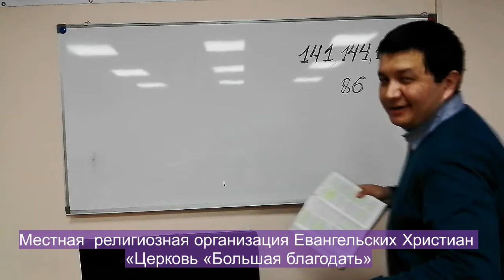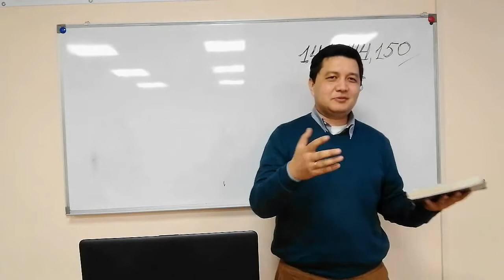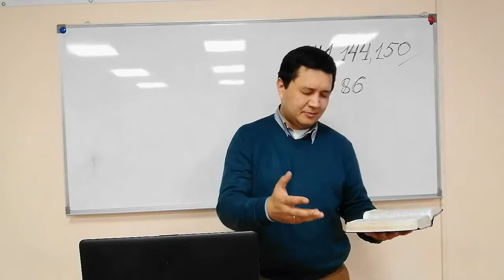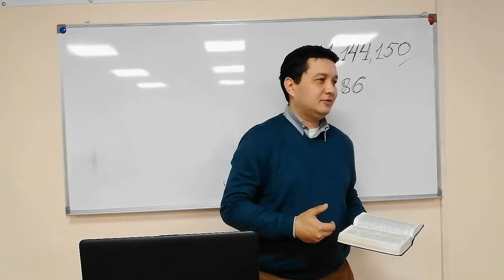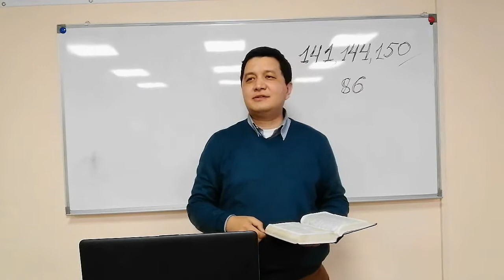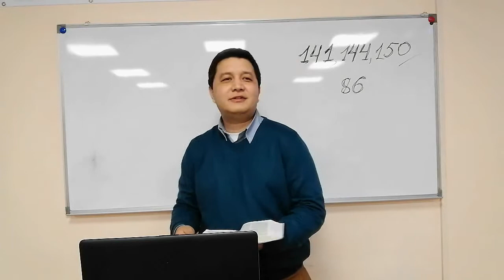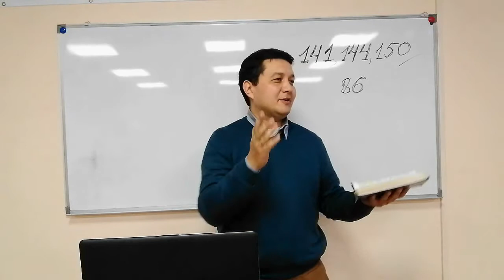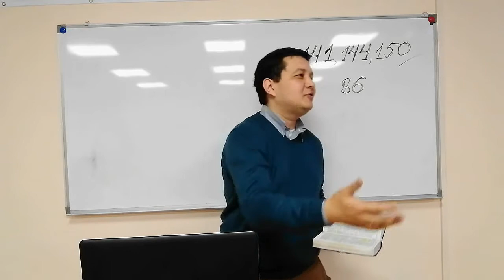210314. СИМВОЛЫ И КАРТИНЫ ИИСУСА ХРИСТА. Пастор Нурлан